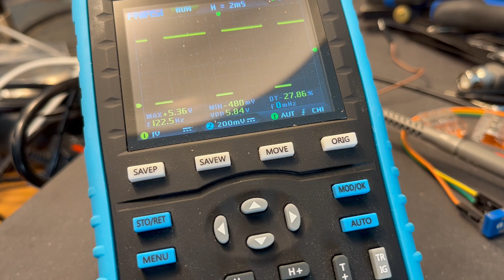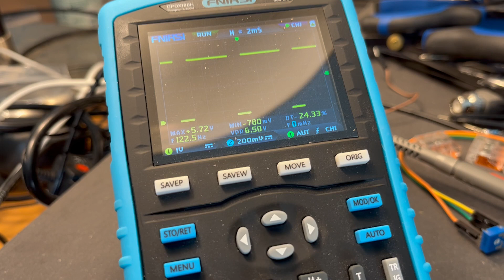controle Spal en PWM avec arduino et thermocouple